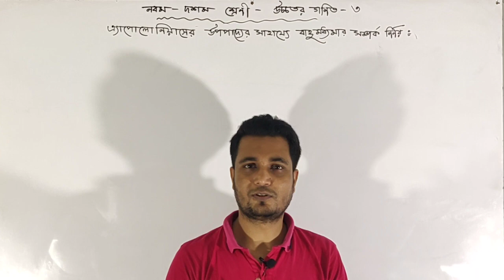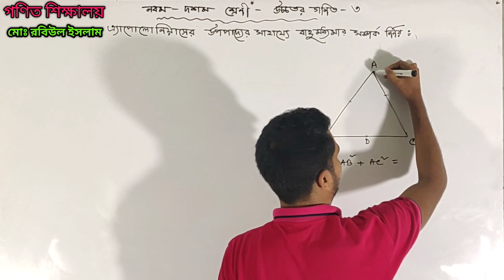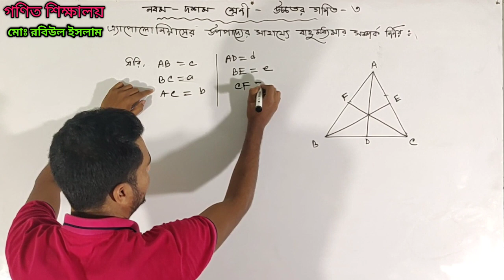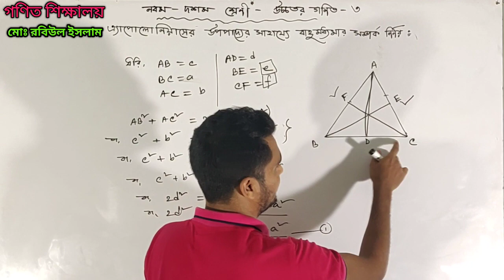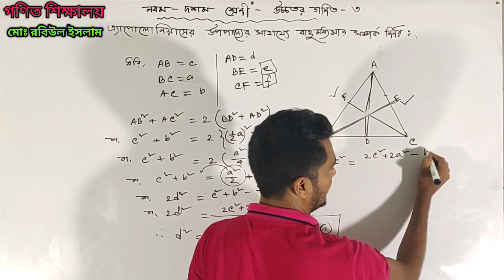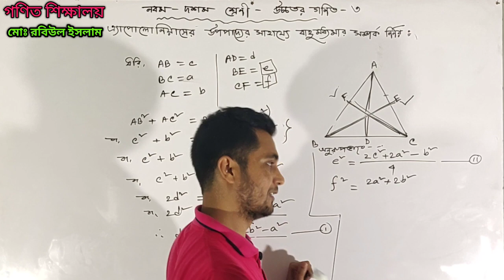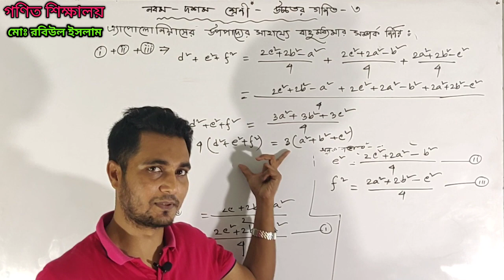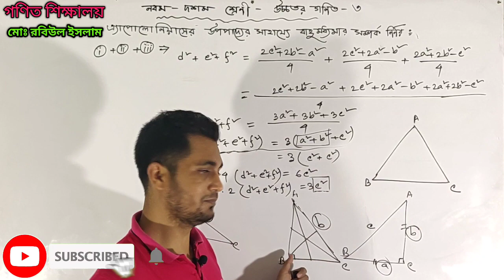SSC উচ্চতর গনিত। অধ্যায় ৩।ত্রিভুজের বাহু ও মধ্যমার সম্পর্ক।@জ্যামিতি@higher math chapter 3.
এ্যাপোলোনিয়াসের উপপাদ্যের সাহায্যে  ত্রিভুজের বাহু ও মধ্যমার সম্পর্ক।
নবম -দশম শ্রেণীর উচ্চতর গণিত অধ্যায় -৩(জ্যামিতিি)
আমাদের   সাথে যুক্ত থাকতে -